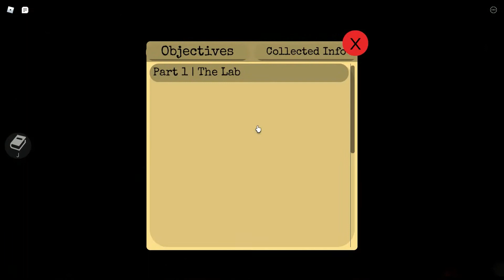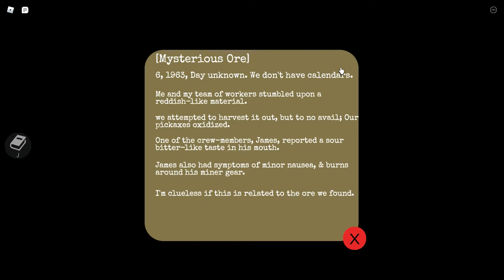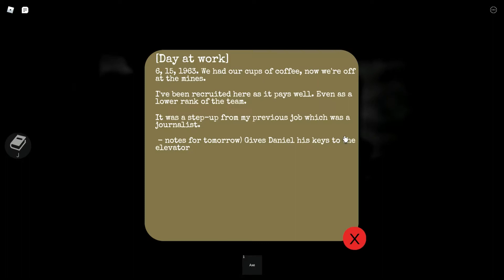Frigid Dusk "Chapter 1" Completed I Horror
Scary games are nice XD but soloing them is pain.
Sorry for low graphic if you cant see anything and rip the quality :(
I will call them ghost for the easy understanding .

Play here!

Timestamps
0:00 Lobby
0:45 Starting Cutscenes
1:30 Chapter 1
2:06 Cave
2:39 Mine
4:15 Time for puzzles
5:21 Funni
5:45 Play with ghost (Jumpscares warning)
8:25 Solving puzzle
9:45 Moment #1
10:13 Moment #2 (Failed)
10:42 Continue...
10:58 Funni #2
11:55 Finding doors
12:24 Puzzle #1
13:00 Moment #3
13:18 Continue solving...
14:37 Spamming
14:57 Stop spamming
16:55 Puzzle #1 Completed (Wow._.)
17:45 Moment #4(Jumpscares warning)
18:24 Moment #5
19:15 Dumb me didn't realized there another bedroom door
19:30 Moment #6
20:15 Trying everything again cus im dumb
23:06 Moment of realization ._.
23:17 Moment #7
23:32 Getting axe
24:00 Nice thumbnails
24:25 Moment #8
24:54 To the next door
25:00 Puzzle #2
25:10 Solving puzzle #2
26:11 Puzzle #2 Completed
26:30 Next door
27:30 Moment #9
27:45 Next door
28:08 Moment #10
28:30 Ghost do a little bit of camping?
29:30 Next room
30:00 Puzzle #3
30:15 Puzzle #3 Completed
31:11 You hear ghost theme but you don't know where it came from
31:15 RUN
31:36 Me being dumb again trying to go into the ghost room
33:50 R.I.P me
34:07 Uhhh. ok
34:12 Chapter 1 Completed
34:30 Going to Chapter 2